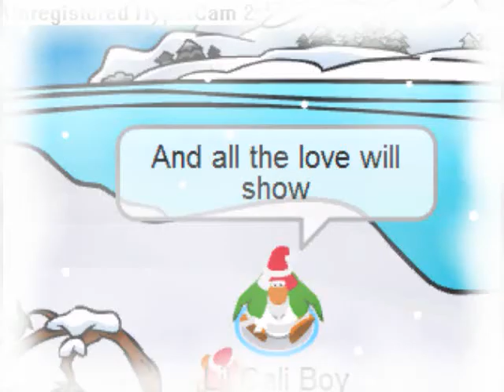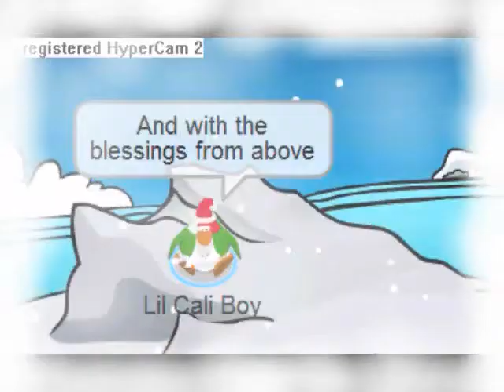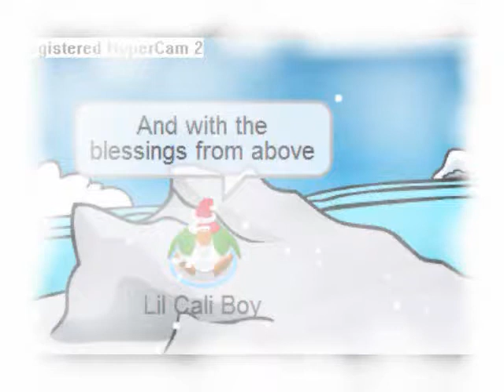Merry Christmas, Happy Holidays - CPMV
Merry Christmas everyone! This is my gift for all of you. please comment if you like this video.

my best ever.